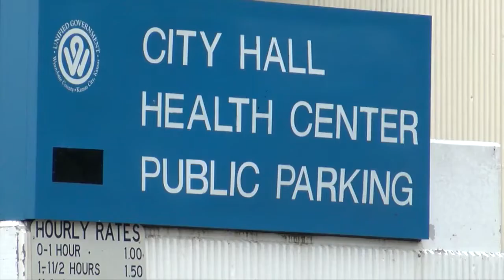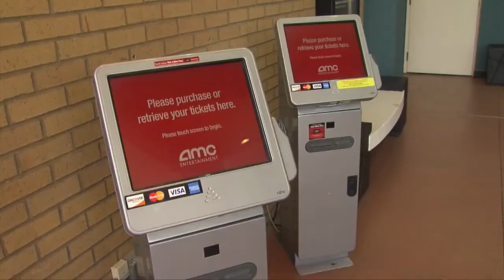41 Action News Latest Headlines | June 19, 3pm